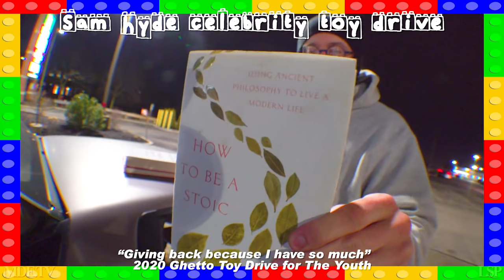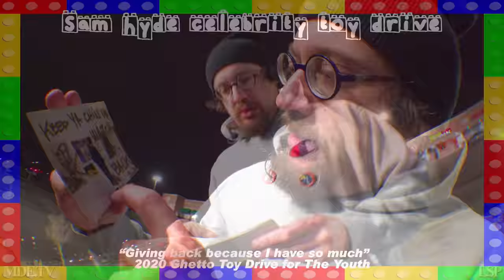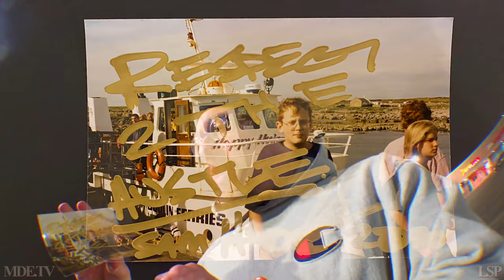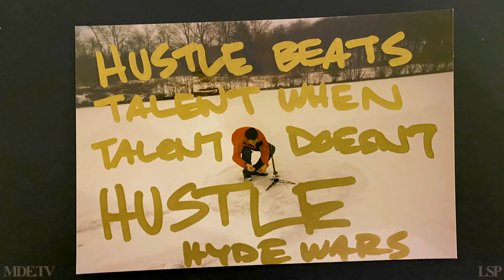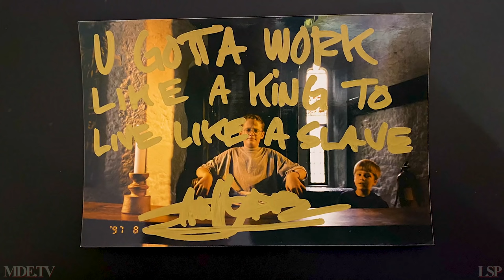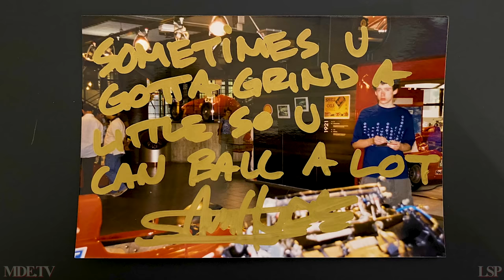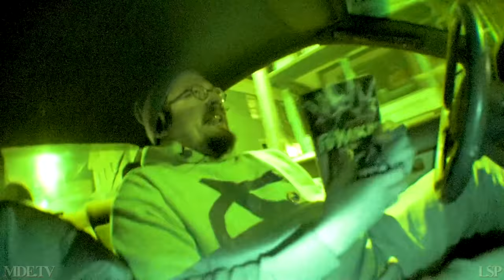Sam Hyde - Giving back to the hood! ✊🏾 (𝔀𝓱𝓸𝓵𝓮𝓼𝓸𝓶𝓮 💜)[Lootcrates Pt.2]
*** 𝐒𝐀𝐌 𝐇𝐘𝐃𝐄'𝐒 𝟚𝟘𝟚𝟘 𝙂𝙃𝙀𝙏𝙏𝙊 𝙏𝙊𝙔 𝘿𝙍𝙄𝙑𝙀 𝙁𝙊𝙍 𝙏𝙃𝙀 𝙔𝙊𝙐𝙏𝙃 ꜱᴘᴏɴꜱᴏʀᴇᴅ ʙʏ ʟᴏᴏᴛᴄʀᴀᴛᴇ  *** (𝓌𝒽𝑜𝓁𝑒𝓈𝑜𝓂𝑒 💞)

FULL 70+ MINUTE EPISODE AND MORE HYDEWARS (gumroad redirect)

HydeWars
Episode 53 ( HW_053_LootcrateXtravaganza )
with
Sam Hyde

Episode Cut
by
small fecalpost (me)

or
MDE.tv (redirect url)

(includes HydeWars, Happy World Daddy, Theatre of the Aire, Ecstasy of Car, KSTV2)

All comments made in this video are purely satirical and for comedic/entertainmet purposes only. :-) Please don't take this down YouTube.